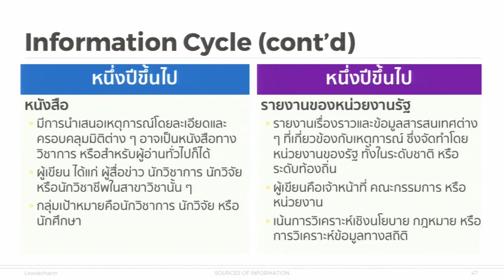KKU011 Chapter5 Topic1 Clip6